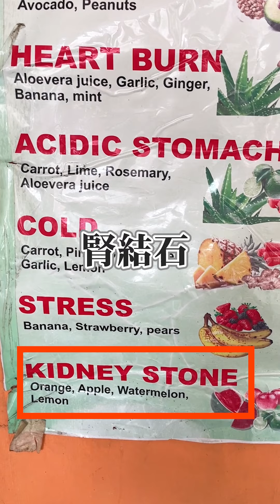アフリカ・ケニア丸絞りジュースがえぐい#アフリカ